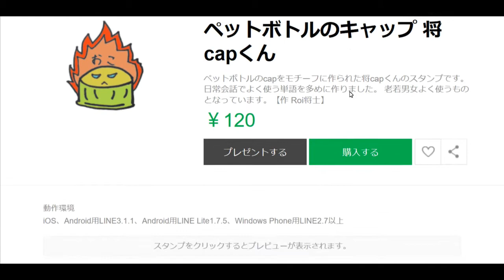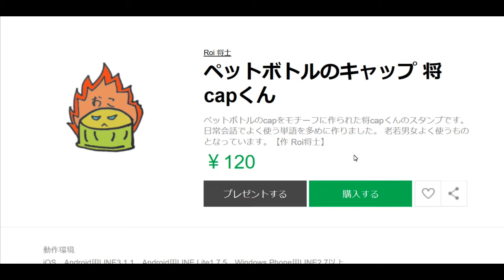将士のLINEスタンプ#1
よかったら、お買い求めください